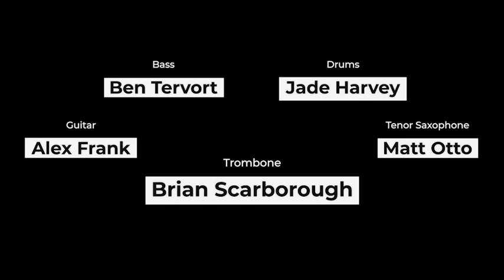"Strange Bird" - Brian Scarborough Quintet (Jazz Trombone | Kansas City)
“Strange Bird” performed by the Brian Scarborough Quintet

Brian Scarborough, trombone and compositions
Rich Wheeler, tenor sax
Alex Frank, guitar
Jeff Harshbarger, bass
Jade Harvey, drums

“Central Standard Time” by Brian Scarborough / Brian Scarborough Music (ASCAP)